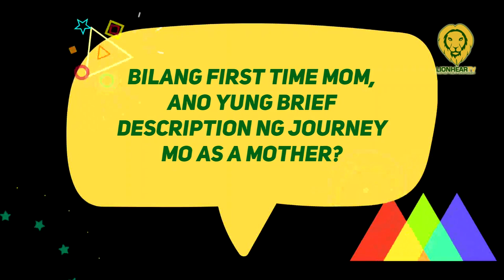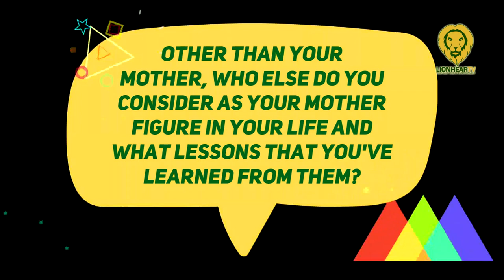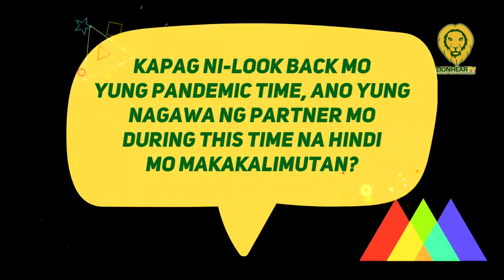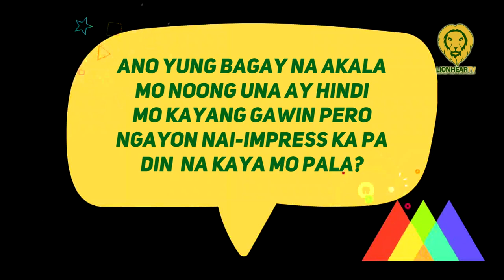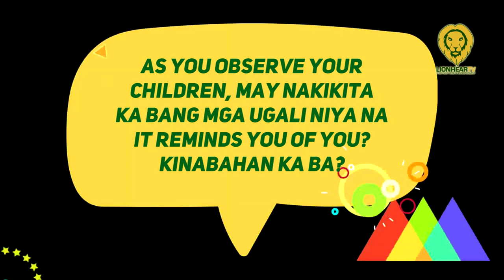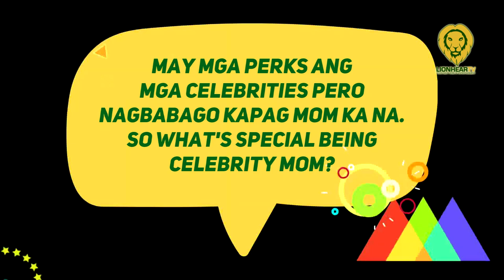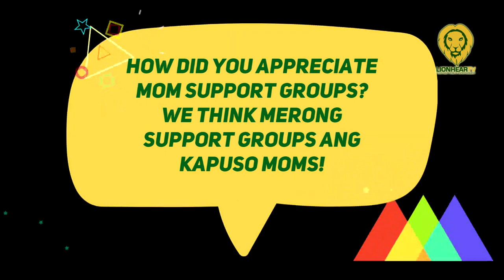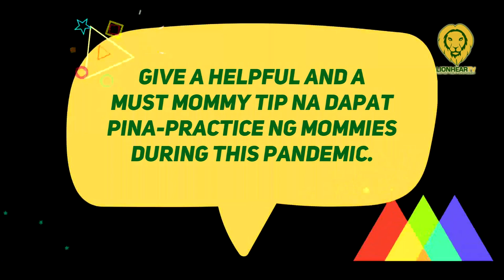Luane Dy, sobrang takot bilang first time Mom sa gitna ng pandemic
Kapuso Mom Luane Dy admitted having fears of becoming a mother before giving birth to her first baby. Dy is married to Kapuso actor Carlo Gonzales. They tied the knot in 2019 after dating for eight years.